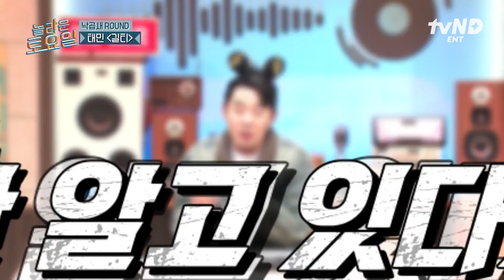[놀라운토요일] 누가 죄인인가💥 (키 ver.) 챌린지 그렇게 잘해놓고 받쓰 이렇게 하면 좀 〈길티〉😂 SM 식구들 모인 자리에 나온 태민이 빠지면 쓰나😤